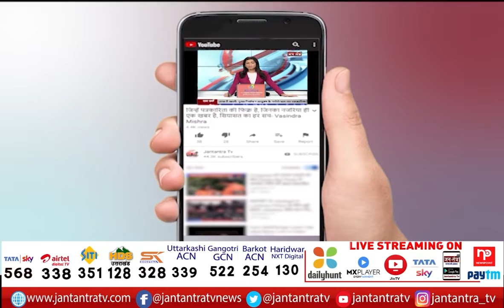Dilli Haat :Kiwi Fruit Product Launched | Minister Kiran Rijiju | Present Rajasthani handicraft |JTV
About Video:
कीवी फल प्रोडक्ट दिल्ली हाट में लॉन्च
केंद्रीय कानून मंत्री रिजिजू रहे मौजूद
राजस्थानी हस्तशिल्प उत्पादों का अवलोकन किया